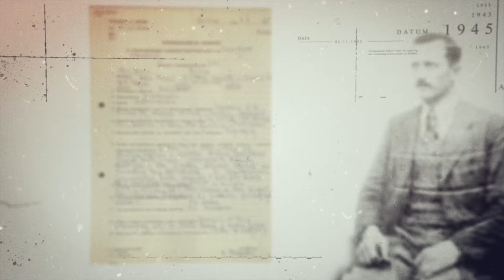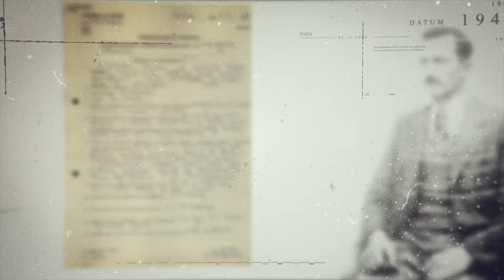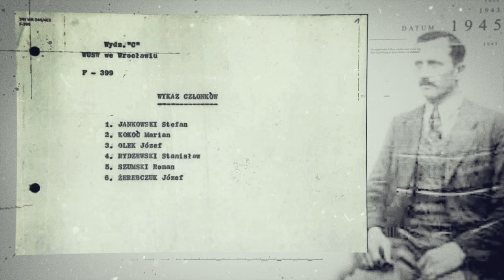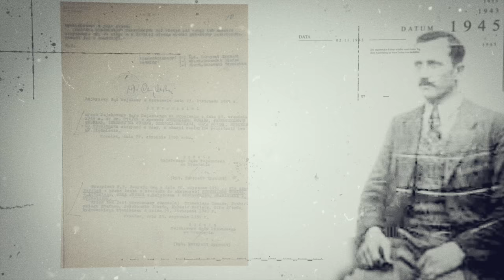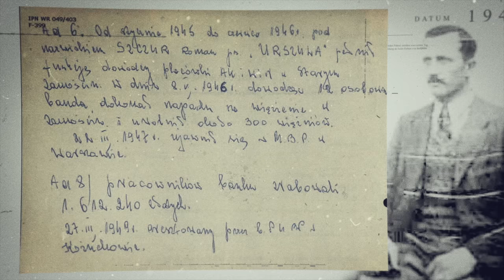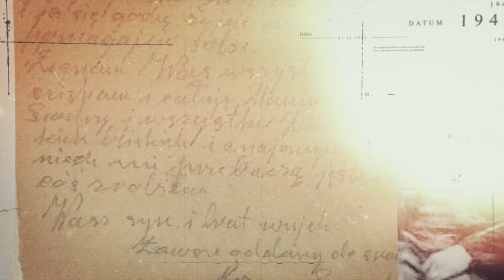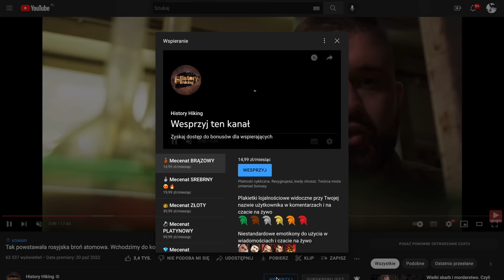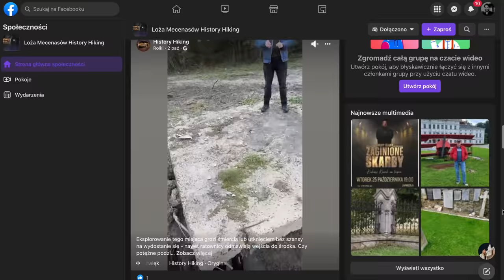Napadli na bank w Nowej Soli, pieniądze miały pójść na ważny cel. Łukasz Kazek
Serdecznie dziękujemy, za pomoc przy realizacji odcinka, Bartkowi Winczaskowi oraz Markowi Grzelce.

Prowadzący: Łukasz Kazek
Reżyseria: Mateusz Kudła
Zdjęcia: Łukasz Herod
Dźwięk: Krzysztof Bąk